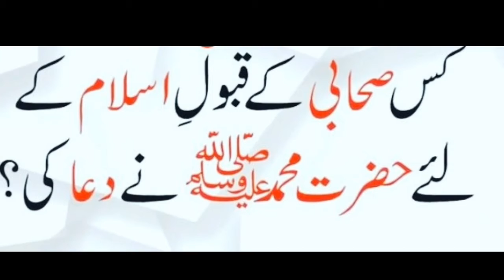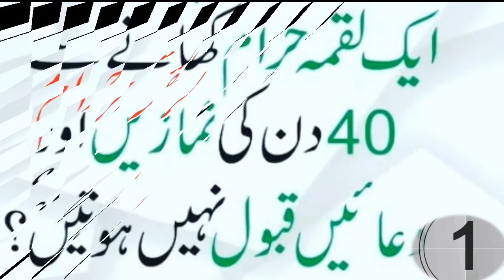islami question answer in urdu // islamic general Knowledge // brain test